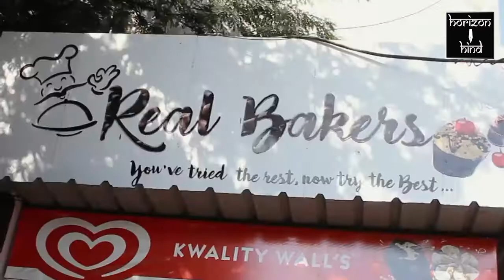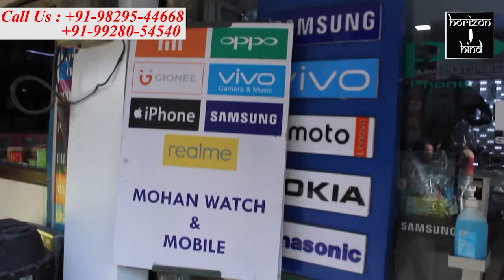Ajmer|मशहूर संगीतकार राम शंकर परिवार ने ख्वाजा के दर पेश किये मखमली चादर व अकीदत के फूल।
मशहूर गायक कव्वाल शंकर शम्भु के बेटे संगीतकार राम शंकर परिवार ने ख्वाजा के दर
पेश किये मखमली चादर व अकीदत के फूल।

मध्यप्रदेश के मुख्यमंत्री शिवराज सिंह चौहान की भेजी चादर ख़्वाजा की मजार पर पेश।

अजमेर  सूफ़ी संत ख्वाजा मोईनुद्दीन चिश्ती की दरगाह में अपने परिवार के साथ मशहूर गायक संगीतकार राम शंकर उनके बेटे आदित्य शंकर, बेटी स्नेहा शंकर ने जियारत की ।
उन्होंने गरीब नवाज की मजार पर मखमली चादर और अकीदत के फूल पेश कर आने वाले एलबम की कामयाबी के लिए मन्नत मांगी। उन्हें सैयद कमाल मोहम्मद व सैयद नजर मोहम्मद ने जियारत कराई , सैयद अज़हर मोहम्मद ने दस्तारबंदी की और सैयद शकील मोहम्मद ने तबर्रुक भेंट किया।
अपने जमाने के मशहूर सूफी कव्वाल रहे शंकर शंभू के बेटे राम शंकर  हैं। आने वाला नया एलबम ( अंदाज ए खुसरो ) हजरत अमीर खुसरो के कलामों पर आधारित हैं। जो जल्द ही रिलीज़ होने वाला हैं खासकर इसी एल्बम के लिए दरबारे  ख्वाजा में दुआ माँगी हैं कि कामयाबी मिले। राम शंकर ने बताया कि कई पीढ़ियों से मेरा परिवार ख्वाजा साहब के यहाँ आता रहा हैं और ख्वाजा साहब के  दरगाह में साल में कई बार आना होता हैं । ये हमारी खुशकिस्मती हैं ख्वाजा बुलाते है ।

वहीं ख़्वाजा ग़रीब नवाज़ के 809 वे उर्स मुबारक के ख़ास मौके पर मध्य प्रदेश के मुख्यमंत्री शिवराज सिंह चौहान की ओर से मध्य प्रदेश भाजपा के नेता व पूर्व अध्यक्ष ( राज्य मंत्री ) एस के मुद्दीन के नेतृत्व में  मध्यप्रदेश अल्पसंख्यक एवं पिछड़ा वर्ग वित्त विकास निगम ने चादर लेकर पहुंचे।
दरगाह के ख़ादिम नसीरुद्दीन चिश्ती ने सभी को ज़ियारत कराई ओर तबरुक दिया। ज़ियारत के बाद मुख्यमंत्री शिवराज सिंह चौहान द्वारा भेजा गया संदेश पढा गया।

अजमेर से
मो नज़ीर क़ादरी की रिपोर्ट